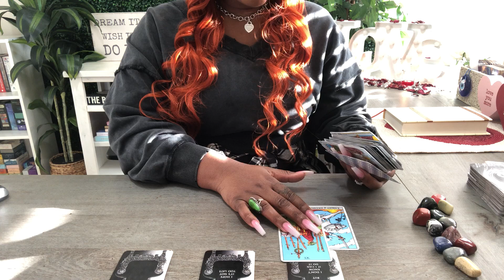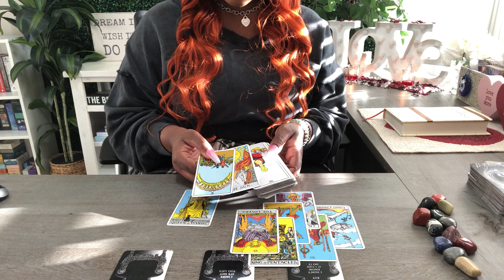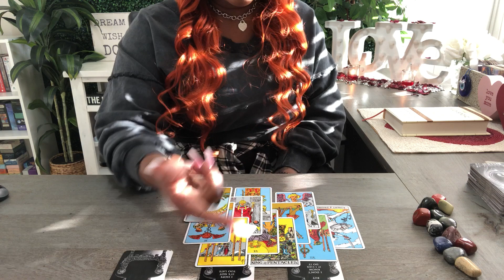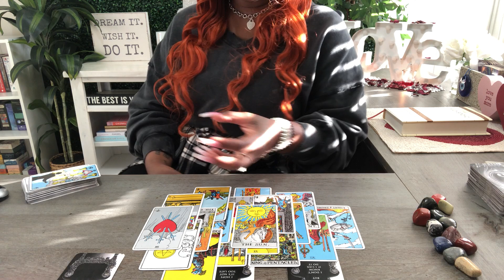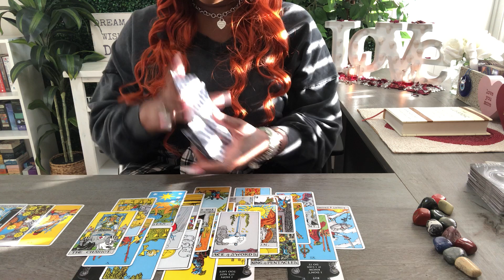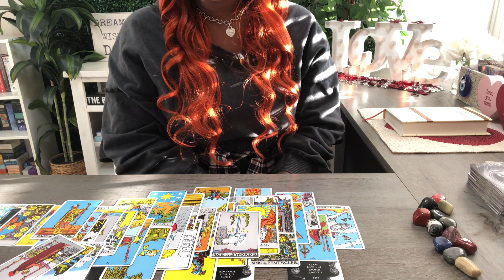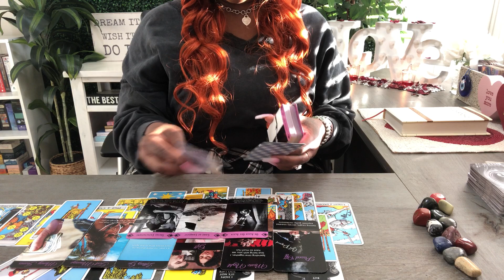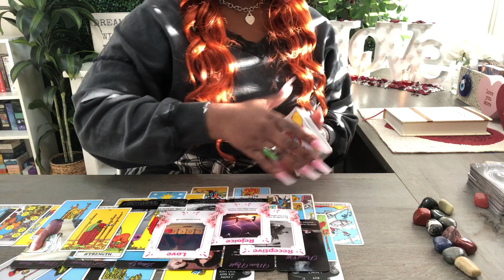ARIES ♈️ THEY PROMISED TO LEAVE YOU ALONE BUT CAN'T... THEY DON'T WANT YOU WITH ANYONE ELSE! 🤦🏾‍♀️